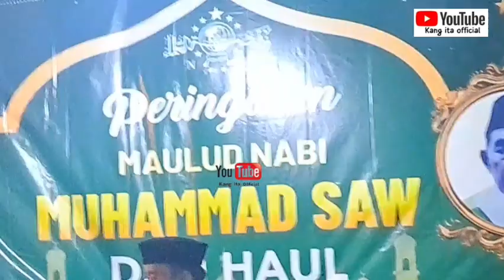KEMBANG API PEMBUKA SAAT CERAMAH KH. CARSITA | MUBALIGH DERMAYU | DESA CENGGINI BALAPULANG TEGAL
Penceramah Bpk. KH. Muhammad Carsita S.Ag
Alamat Desa Karanganyar ( Karangsinom ) Blok 2 Rt 01 Rw 03 Gang Akbar Foto kecamatan Kandanghaur kabupaten Indramayu Jawabarat